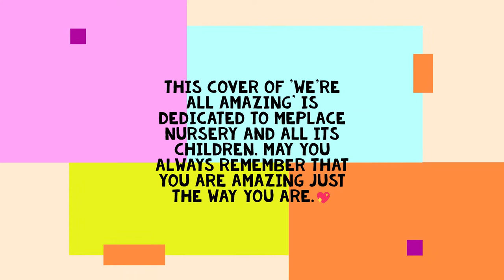We're All Amazing by London Rhymes | Cover | For MEplace Nursery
This video is dedicated to MEplace Nursery and all its children.

Thank you so much for all your singing, playing, creativity and above all your love and smiles. You are all very special and I hope you always remember how amazing and unique you are. May music and singing be with you forever! 💛

I introduced this song  to the children at MEplace in the beginning of 2022. The children and teachers loved it so much that it soon became our/their Anthem.

Please note that this video has had permission from London Rhymes to be published.